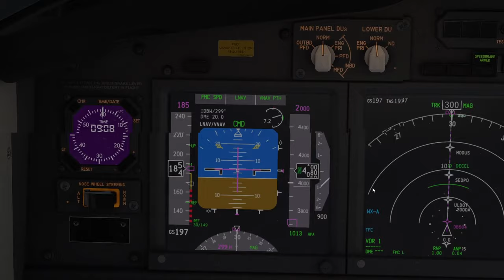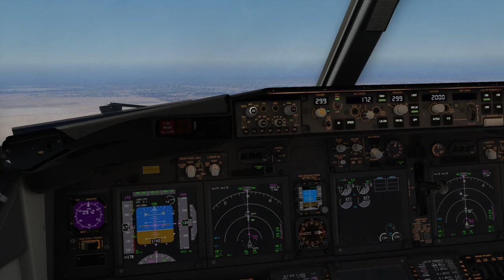LevelUp 737-900 autoland at Dubai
This video is intended to put to rest the claims the LU 737NG will not perform an autoland.  I don't claim to be the world's best pilot or to do everything in absolutely the right order, but it will autoland if you set it up correctly.

I took the 737-900 on a short flight from Muscat to Dubai because I have the outstanding Aviotek scenery. The video starts during the descent. I didn't do the full STAR as there was no other traffic and I have myself a short cut. Ignore the spurious RAAS warnings of too fast and unstable - this is a known bug with v1.0.0.